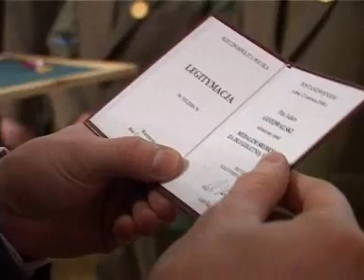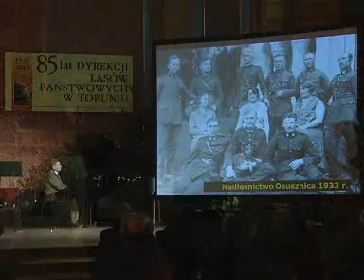85 lat RDLP w Toruniu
Przedsiębiorstwo Polskie Lasy Państwowe zostało powołane do życia przez prezydenta II Rzeczypospolitej w 1924 r. Wkrótce po tym, Rada Ministrów wydała rozporządzenie o utworzeniu na terenie kraju, z dniem 1 lutego 1925 r., dziesięciu dyrekcji Lasów Państwowych. Jedną z nich była Dyrekcja Lasów Państwowych w Toruniu, która  przechodząc różnorodne dzieje  funkcjonuje do chwili obecnej, wpisując się na trwałe w historię miasta, regionu i kraju.